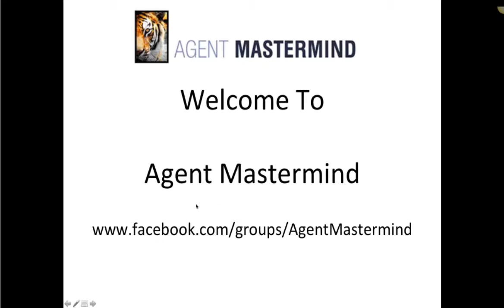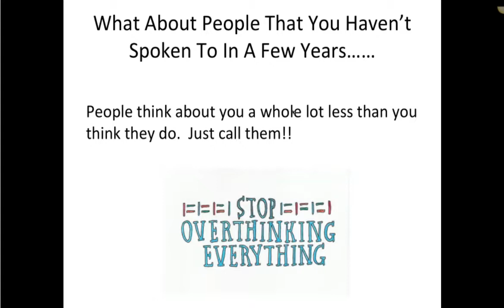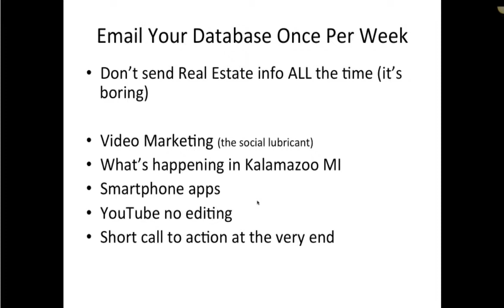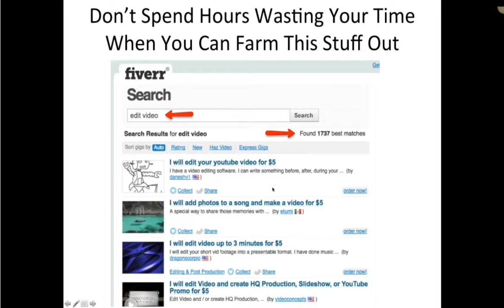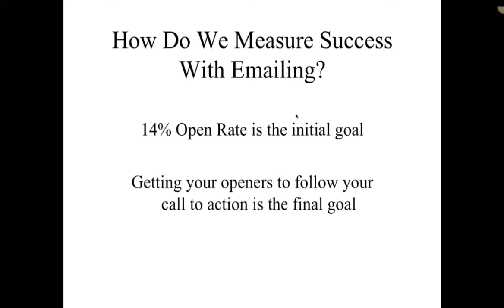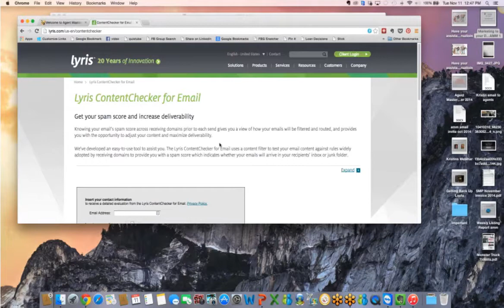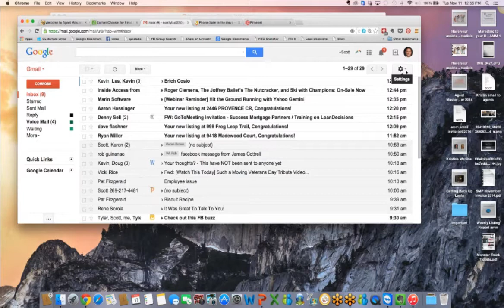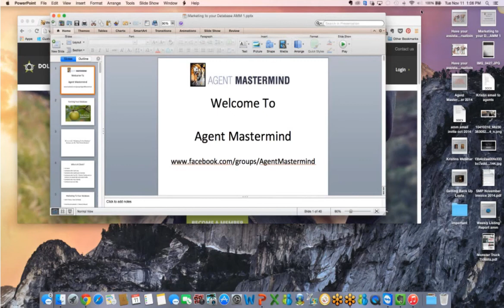Agent Mastermind Saturday Strategy » Where to Find More Buyers and Sellers and What to Say When You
On this Saturday Strategy Agent Mastermind class,
We will share with you a blue print for marketing to your database that could double, if not triple, your income. We'll go over -

-    The blueprint
-    Scripts when calling
-    Strategies to re-engage
-    When to do it
-    How to handle a large database
-    What to say to your database
-    Snail mail strategy you don’t want to miss

Make sure you sign up for this one because it will really change the way you do business and will help you hone in on buyers and sellers.

Questions, Comments or For more information you can email Christian Penner at or visit us or you can call us directly at
Christian Penner
Mortgage Banker | Mortgage originator

Christian Penner,ChristianPenner,Agent Mastermind,AgentMastermind,Mortgage Broker,MortgageBroker,Realtor Training,RealtorTraining,Strategy Class,StrategyClass,Realtors Guide,